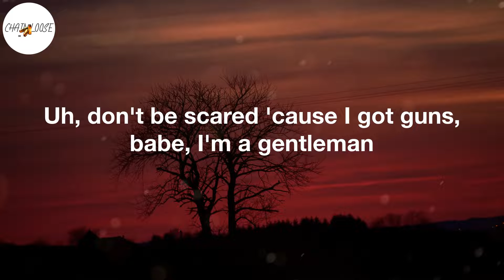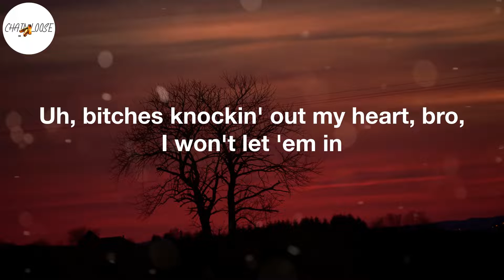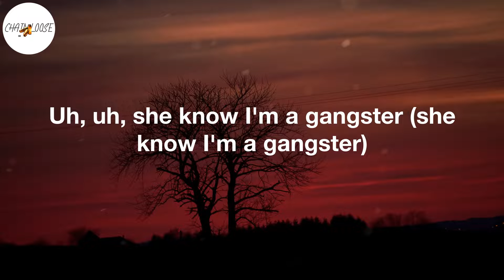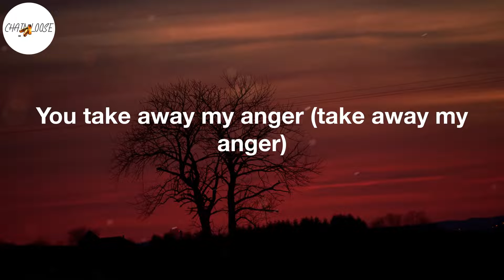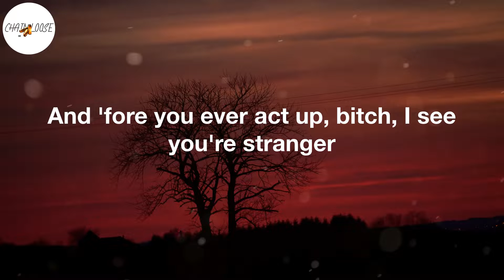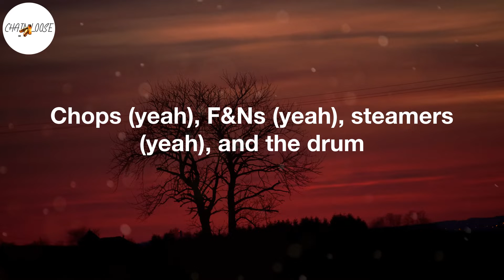Nardo Wick - Wicked Witch (Lyric Video) | Prada (Prada), Fendi (Fendi), Chanel (Chanel), Balenci' (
Nardo Wick - Wicked Witch (Lyric Video) | Prada (Prada), Fendi (Fendi), Chanel (Chanel), Balenci' (Balenci')

Wicked Witch Lyrics:
(E-E-EMKAY)
She want Gucci (Gucci), Louis (Louis), Dior (Dior)
Prada (Prada), Fendi (Fendi), Chanel (Chanel), Balenci' (Balenci')
I want switches (switches), Glocks (Glocks), drums (drums)
Chops (chops), F&Ns (F&Ns), steamers (steamers), and the drum
She want Gucci (yeah), Louis (yeah), Dior (yeah)
Prada (yeah), Fendi (yeah), Chanel (yeah), Balenci' (yeah)
I want switches (yeah), Glocks (yeah), drums (yeah)
Chops (yeah), F&Ns (yeah), steamers (yeah), and the drum
Uh, uh, I'm a wicked nigga, she my wicked witch
Uh, uh, glick in her Chanel, she a wicked bitch
Uh, when we fuck we cum in sync, we have wicked sex
Uh, uh, keep it up and we gon' make a mini Wick
Uh, uh, bitch, I get that dope like a gentleman
Uh, don't be scared 'cause I got guns, babe, I'm a gentleman
Uh, bitches knockin' out my heart, bro, I won't let 'em in
Uh, can't get mad, baby, you know I'm a ladies' man
Uh, don't be insecure, your spot's secured, I promise you
Uh, know she safe with me, when evil comes, she know I shoot
Uh, trained her very well, the police come, I know she mute
Uh, call her pretty every hour though she know she cute
Uh, uh, she know I'm a gangster (she know I'm a gangster)
Shawty keep me outta trouble so I thank her (so I thank her)
You take away my anger (take away my anger)
I need you to hold me down, be my anchor (my anchor)
She take pictures with my banger (take pictures with my banger)
And I hope them niggas know that pussy come with danger
My mama said, "Don't talk to strangers" (don't talk to no strangers)
And 'fore you ever act up, bitch, I see you're stranger
Uh, uh, she said, "Fix your shirt, bae, your gun showin'"
Uh, uh, I said, "Fix your shorts, bae, your butt showin'"
She know if I up this torch then this gun blowin'
I say, "Them hoes can't fuck with you," she say, "Bae, I'm knowin'"